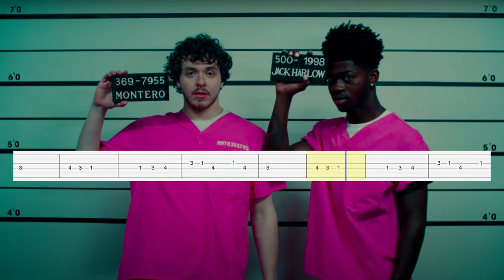Lil Nas X, Jack Harlow - INDUSTRY BABY (Guitar Tab)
Artist: Lil Nas X, Jack Harlow